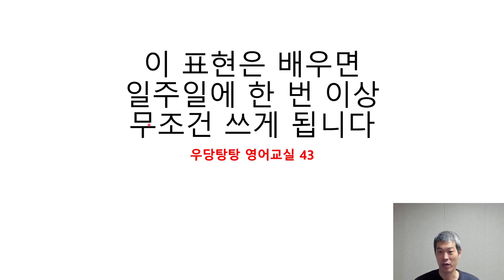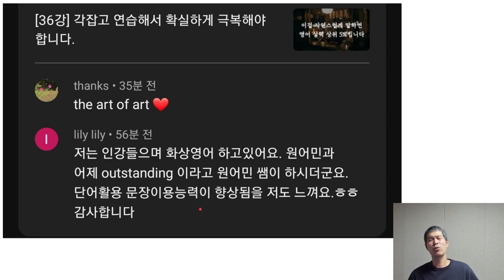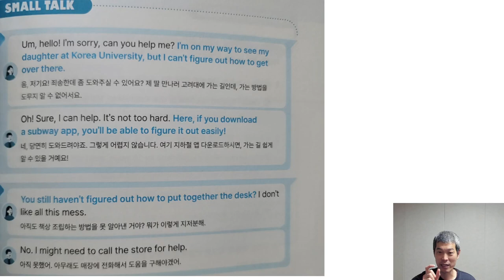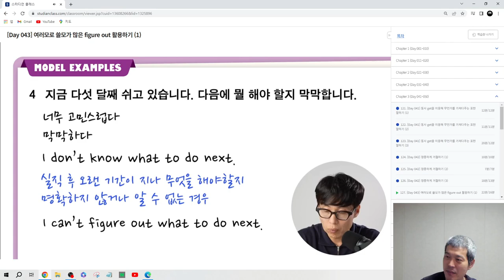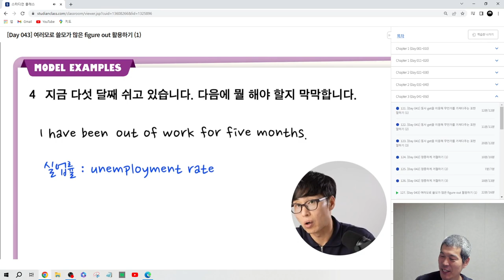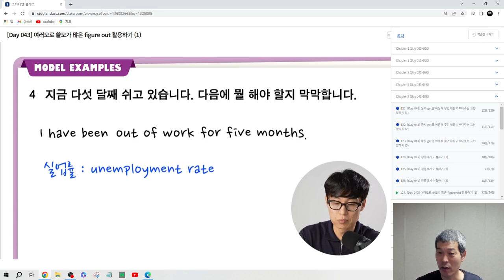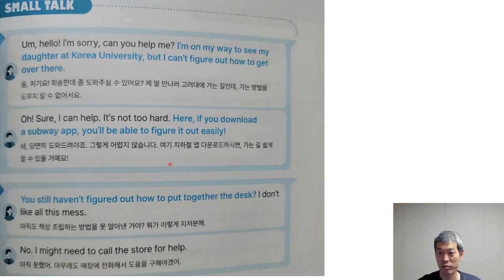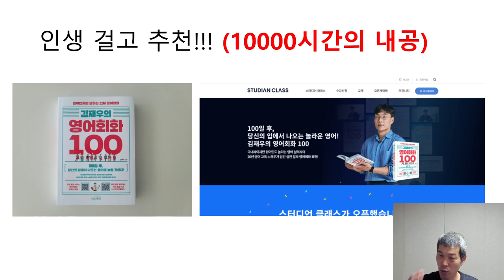[43강] 원어민이 밥 먹듯이 쓰는 표현입니다. 한 번 제대로 배우면 영어 듣기까지 쉬워집니다.